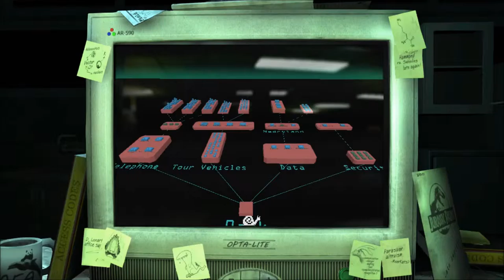Let's Play Jurassic Park The Gamen part 7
druk op da groen duimpje als ge het leuk vond

COME AND JOIN THE PINT PIRATES